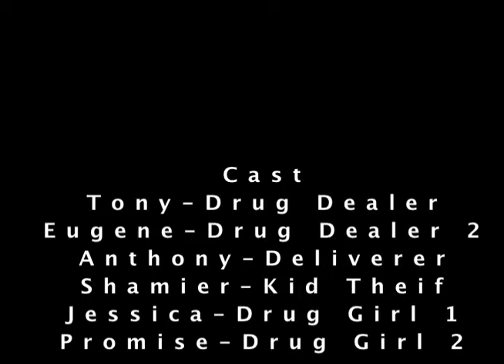"No Candy"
A Short film about a boy who gets tricked into stealing for candy.